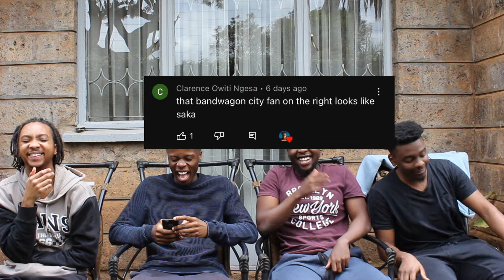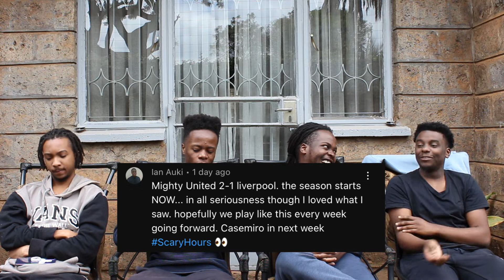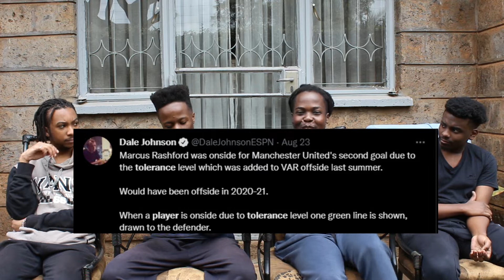UNITED STUN LIVERPOOL,CITY DRAW,CHELSEA THRASHED,WHILE ARSENAL MARCH ON | WASEE WA BALL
Wassup good people, we are back for the third week in a row. Join us as we dissect last weekend's  premier league matches.